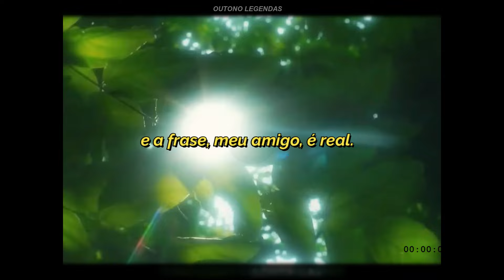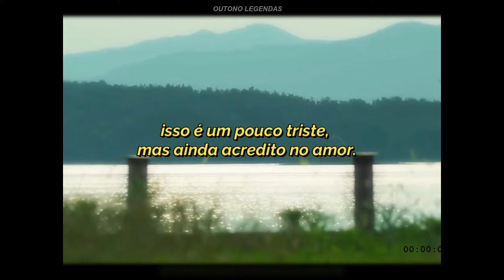pessoa certa, hora errada, eu odeio essa frase... ('poesia')